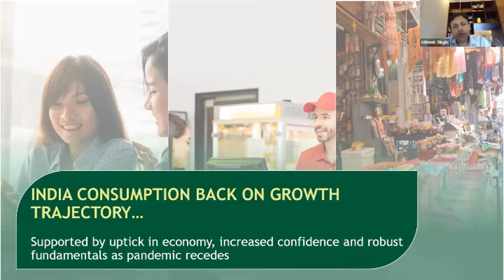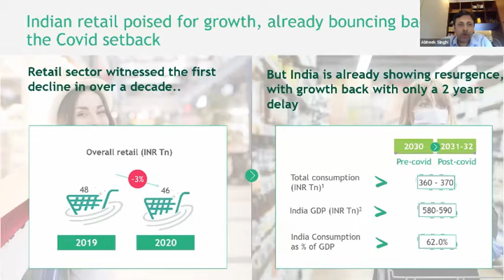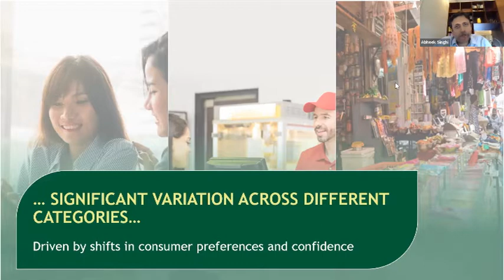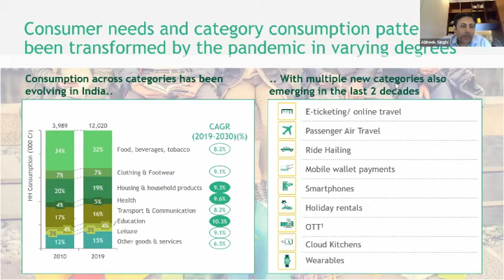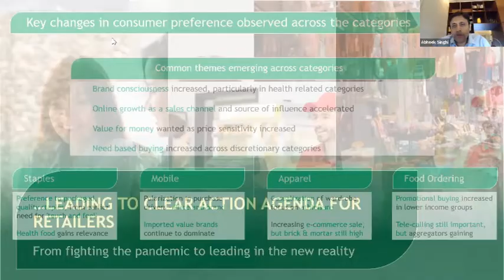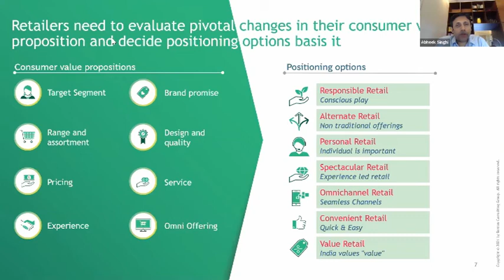Knowledge Report: The Resurgence of Retail in India – Leading in the New Reality | RLS2021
Speaker: Abheek Singhi, Senior Partner & Managing Director Asia-Pacific Leader, Consumer and Retail Practice, BCG

About Retail Leadership Summit (RLS) rls.net.in:
Retail Leadership Summit (RLS) is the biggest knowledge sharing platform organized by the industry, for the industry. It brings together all the stakeholders of retail for a common dialogue on the way forward. Over the years, it has come to be known as a premier platform where the biggest and brightest convene to exchange ideas, share business insights and deliberate on all things retail on a macro-level. Retail professionals flock to RLS as it is one of the most effective networking platforms where they get a chance to meet peers, potential partners, and industry leaders. Be it a retail professional, service provider, retailer or a business management student, RLS has something for everyone.
►About Retailers Association of India (RAI):
Retailers Association of India (RAI) is the unified voice of retailers in India. A not for profit organization, RAI works with all stakeholders for creating the right environment for the growth of modern retail industry in India. We encourage, develop, facilitate and support retailers to modernize and adopt best practices that will delight customers.